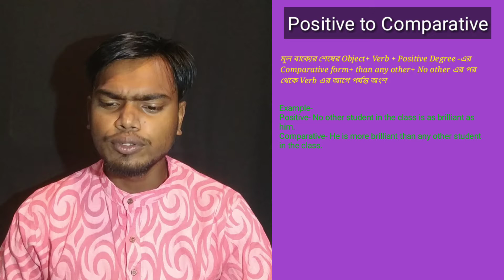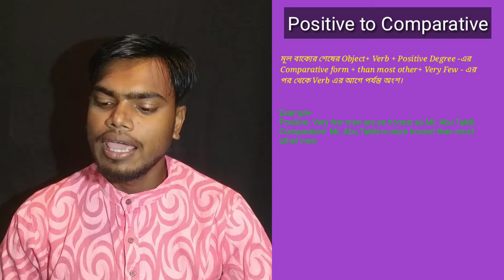Degree Change in Bengali || EP-5 || Positive to Comparative || UjjwalArs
Namaskar Bandhura, Welcome to UjjwalArs in this video I have explained how change an adjective form from Superlative to Comparative.